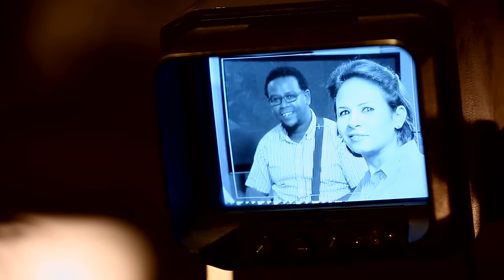Nancy Ajaj - Ahibak (Ashorooq TV) 2015 (نانسي عجاج - أحبـك (سهرة قناة الشروق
القناة الرسمية للفنانة " نانسي عجاج " , تقدر دلوقتي تتابع اخر الاغاني و التراكات  الخاص ب "Nancy Ajaj " من خلال القناة الرسمية فقط .

سهرة ثاني أيام العيد ( سبتمبر 2015) | لقاء مميز مع أميرة الطرب السوداني نانسـي عجاج على قناة الشروق
تجربة مختلفة , حوار مختلف و ظهور مميز ..

© القناة الرسمية للفنانة نانسي عجاج ©
© Nancy Ajaj Official Youtube Channel ©